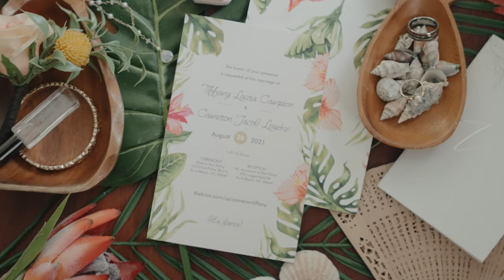Beach Wedding Weekend 🤩 // Carolina Beach // North Carolina Aquarium at Fort Fisher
Original Handcrafted Wedding Films for Adventurous Lovers - Traditional Ceremonies, Elopements, Destination Weddings, International Love - Based near Raleigh, North Carolina - Sea to Summit Films -Formerly Southern Oak Films

Tiffany + Cameron // Fort Fisher // Beach Wedding // NC Aquarium at Fort Fisher